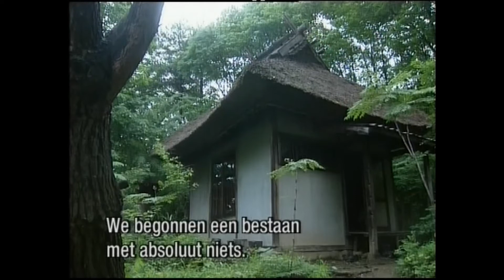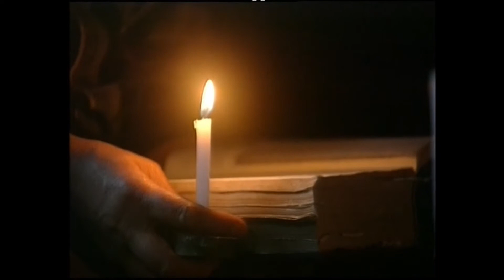Oshida with Lucette Verboven, 'I'll meet you in Galilee'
'Als ik het gezang van de vogels hoor, proef ik 'gene zijde', hoor ik de diepste stem van God, niet vermengd met mijn eigen stem of die van de maatschappij. Die stem is geen bedenksel, geen concept, het is een échte stem'. Vincent Sigeto Oshida, zit tegenover mij op een matje in een van de houten hutjes in Takamori Soan, een dorp aan de voet van de Fudji-jama in Japan. Hij stichtte er een gemeenschap gebaseerd op armoede, meditatie en een leven in de natuur. Zijn levensverhaal is opmerkelijk. Hij werd op het nippertje gered van de verdrinkingsdood maar één long moest verwijderd worden. Maar het mislukte en de dokters konden enkel nog wachten op zijn dood. maar toen gebeurde er iets. (zie interview) 'Mijn verdrinkingservaring gaf mijn angst voor de dood, die ik sinds mijn kindertijd constant had, een andere kleur. Ik begon 'gene zijde' te proeven, het was alsof ik een alomvattende blik had gekregen en ik besefte dat àlles aan Hem was toevertrouwd.' Hij zegt van zichzelf: 'Ik ben een boeddist die Christus heeft ontmoet'. Hij werd dominicaan maar kreeg van zijn gemeenschap de toelating om een zen-gemeenschap te stichten in Japan.
Tijdens het interview doet hij vele uitspraken die tot nadenken stemmen, zoals 'Ik denk vaak terug aan de mooiste tijd in mijn leven, vlak na de oorlog. Iedereen had honger maar iedereen was zo teder voor de ander. Je moet teder zijn om het lijden van de ander te kunnen voelen.' Oshida werd een spirituele meester die zowel bij boeddhisten als christenen waardering genoot. In 1990 werd zelfs de Aziatische bisschoppenconferentie in het dorp georganiseerd. Oshida overleed op 6 november 2003.
In opdracht van KRO, Nederland en Braambos, België reisden wij naar Japan voor een ontmoeting met zowel Okumura als Oshida. De neerslag van deze gesprekken vindt u in het boek 'Pelgrim in het leven'.
ENGLISH VERSION
When I hear the song of the birds, I taste 'beyond,' I hear the deepest voice of God, not mixed with my own voice or that of society. That voice is not an invention, not a concept, it is a real voice '. Vincent Sigeto Oshida, is sitting opposite me on a mat in one of the wooden huts in Takamori Soan, a village at the foot of the Fudji-jama in Japan. He founded a community based on poverty, meditation and a life in nature. His life story is remarkable. He was saved from drowning in the nick of time but one lung had to be removed. But the operation failed and the doctors could only wait for his death ... but then something happened. (watch interview) 'My drowning experience changed my fear of death, which I had constantly had since childhood, because I started to taste 'the other side', it was as if I had been given a comprehensive look and I realized that everything had been entrusted to Him (Christ) ' He says of himself, "I am a Buddhist who met Christ." Oshida became a Dominican but was allowed by his community to start a Zen community in his native region.
During the interview he makes many statements that make you think, such as' I often think back to the best time in my life, just after the war. Everyone was hungry but everyone was so tender for the other. You have to be tender to feel the other person's suffering. ' Oshida went from an "outcast" to a spiritual master who was appreciated by both Buddhists and Christians. In 1990, the Asian Bishops Conference was even organized in the village. Oshida passed away on November 6, 2003.

Commissioned by KRO, the Netherlands and Braambos, Belgium, we traveled to Japan to meet with both Okumura and Oshida. You will find the results of these conversations in the book 'Pilgrim in het leven'.